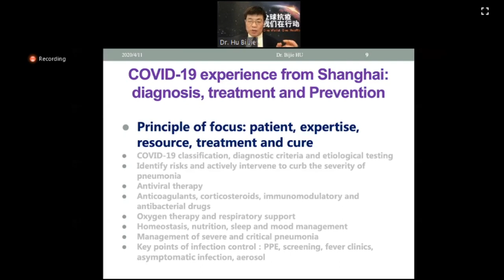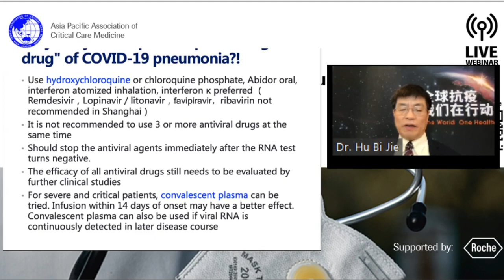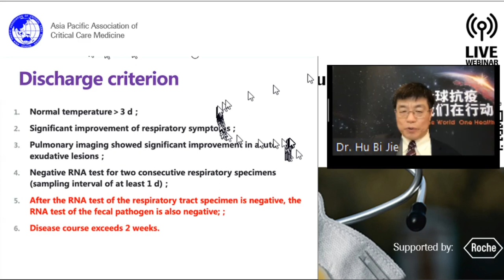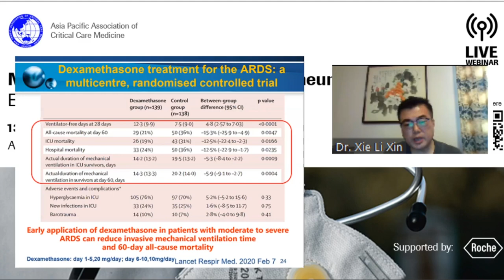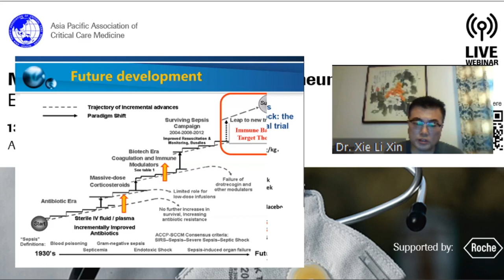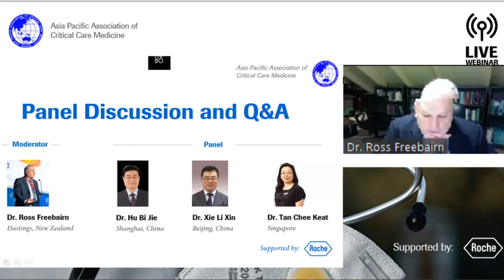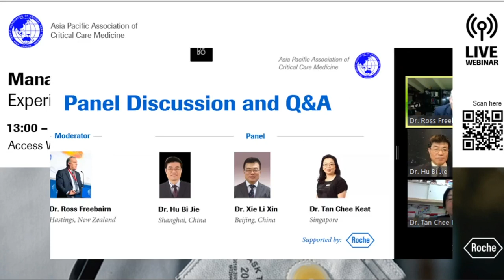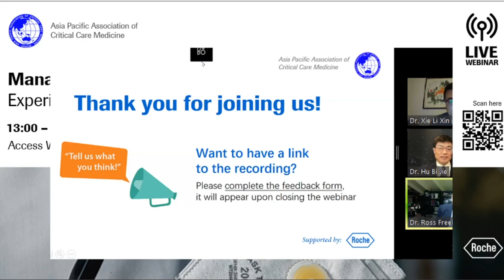VILA - Management of severe Covid 19